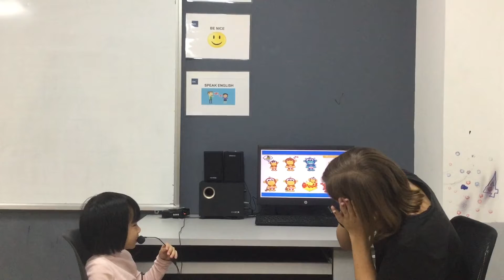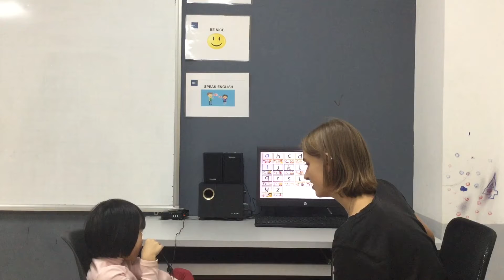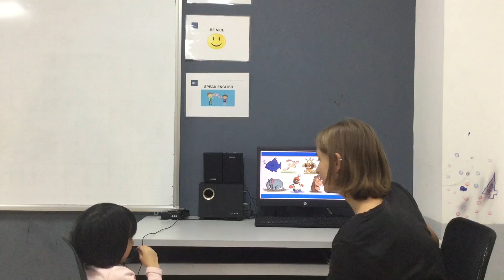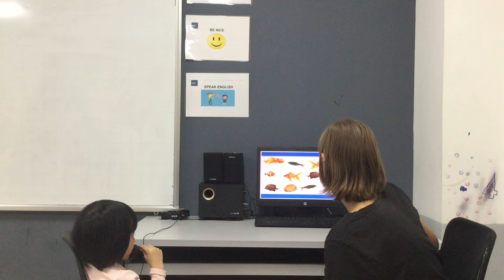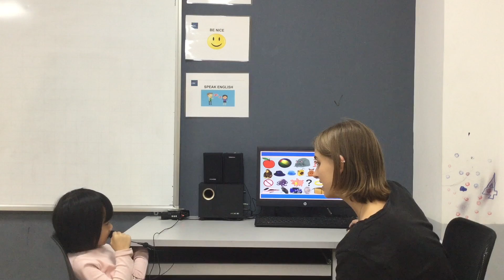CEC | Test in November | Video Test 1 - Vũ Khánh An